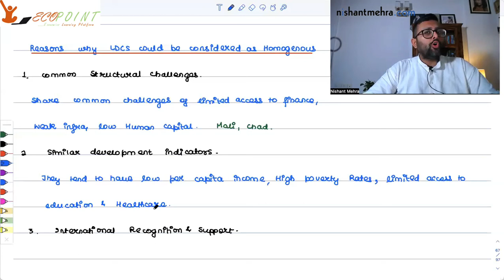Are LDCs homogenous set of countries | Development Economics | 6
In this video, we will explain can LDCs be considered as homogenous set of countries? We will try to answer both sides, LDCs are homogenous set of countries and why LDCs can't be considered as homogenous set of countries

0:00 Intro
1:00 Why LDCs are not considered as homogenous set of countries
9:14 Why LDCs are considered as homogenous set of countries
This is useful for those who are preparing for
1. IAS Economics Optional
2. Indian Economic Services
3. RBI Grade B, DEPR
4. CUET MA Economics Entrance Exam (COQP10)
5. Semester Exams, Delhi Universities and other universities

1) Basics of MA Economics Entrance Exam (DSE/ISI/JNU/IGIDR/MSE)
2) Semester Exam, Economics H
3) UGC Net Economics
4) Indian Economic Services
5) IAS Economics Optional